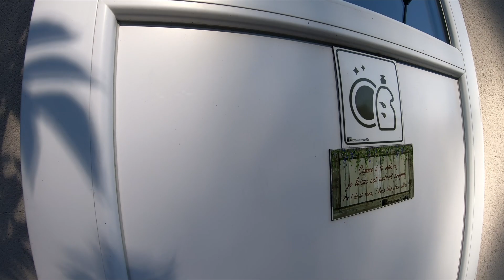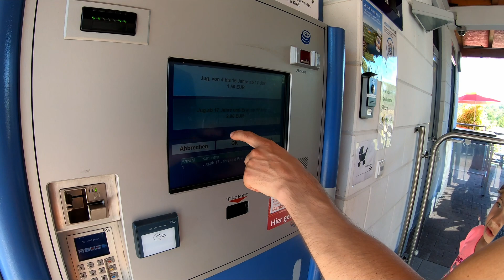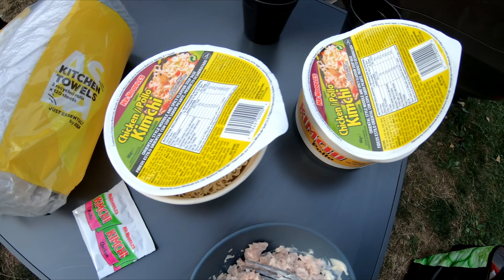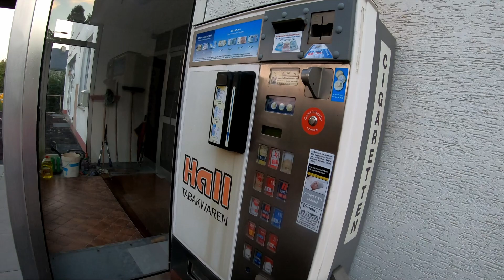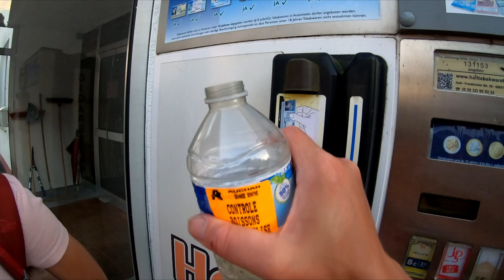Switzerland Day 3 [Calais - Manderscheid]